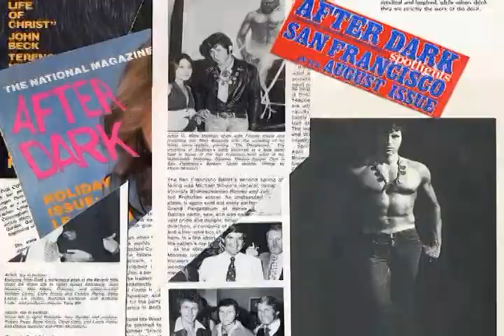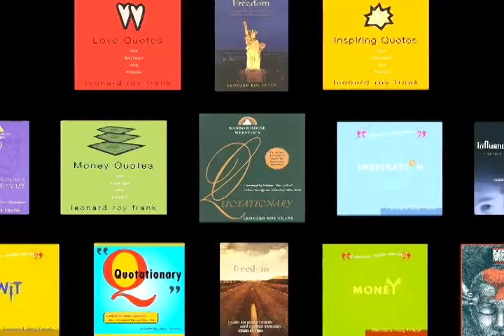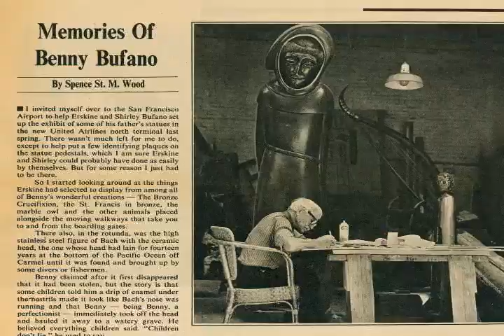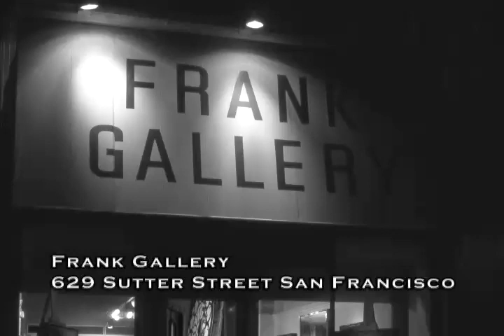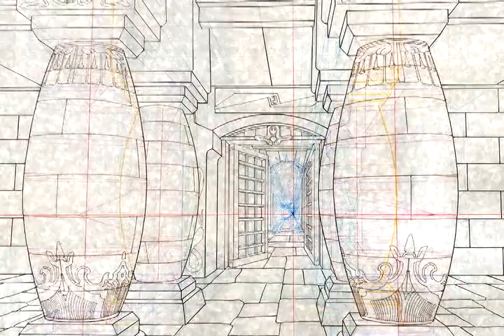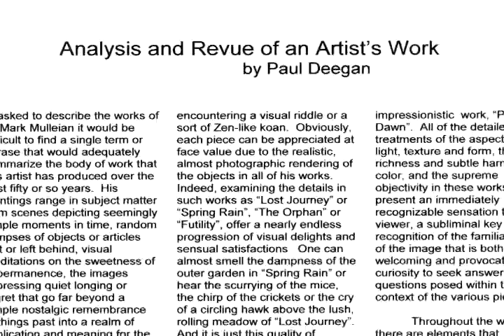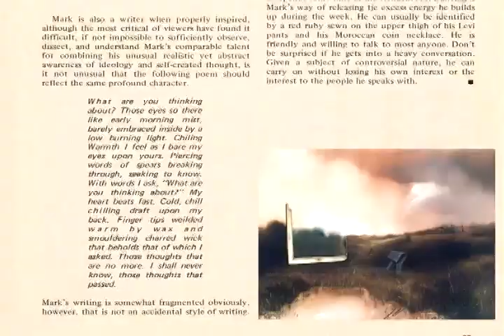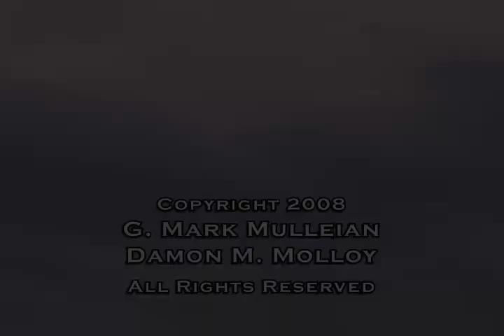The Transrealism of G. Mark Mulleian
The Transrealism of G. Mark Mulleian examines this outspoken artist and activist. Produced by award winning documentarian Damon Molloy this thirty minute glimpse into Mark's thoughts and imagery is as inspirational as it is sobering. G. Mark Mulleian, a Vietnam Vereran, shares his hopes and fears for the future of the world and how knowledge and art must lead us on a path to peace. This documentary is narrated by renown jazz vocalist Faith Winthrop and features an interview with author Leonard Roy Frank who presented G. Mark Mulleian's work along side Beniamino Bufano sculptures at the famed Frank Gallery of San Francisco in 1970. In this presentation Mark speaks against war and nuclear disaster through his most renown painting Dies Irae. Thomas S. Szasz and others comment on Mark's paintings and the images importance to promote his message of Peace.